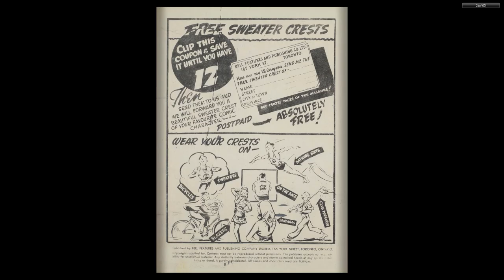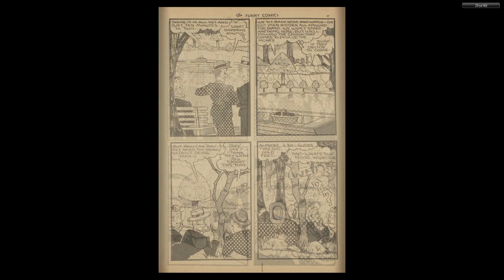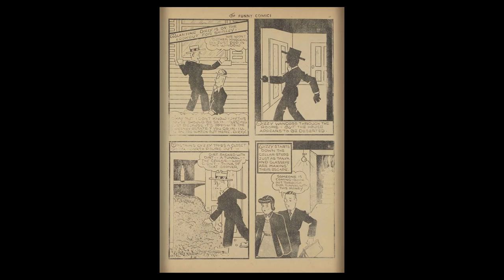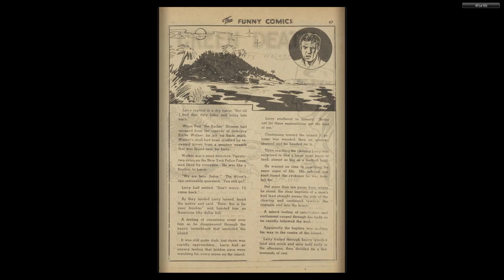CANADIAN 1940's COMICS__Funny Comics 008 (Sep 1943)